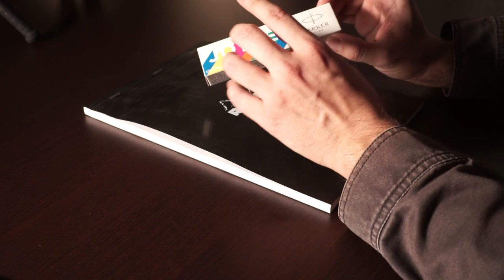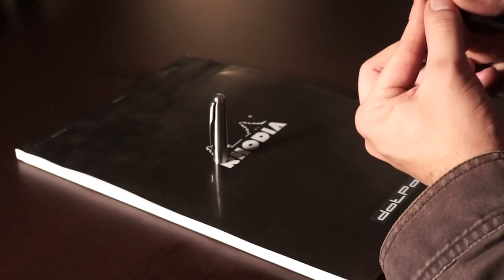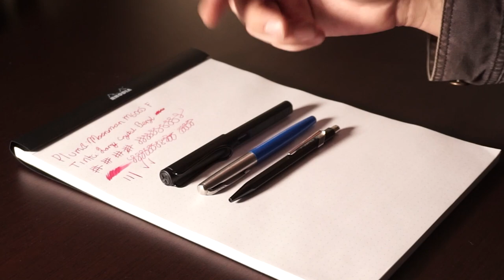Parker Jotter Pluma fuente/Estilográfica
La mas económica de la marca Parker.